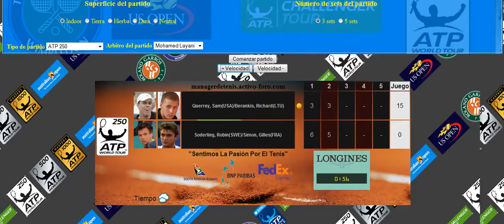RESIMULACION POR ERROR